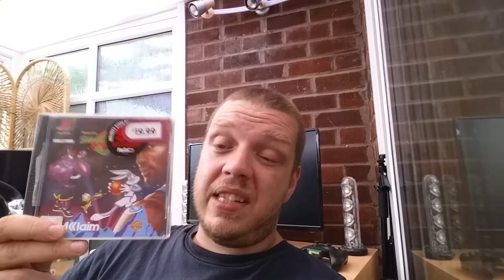RetroGamerZone Unboxing Video (Not Good)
In this video I show you what trash I got sent in this month crate from RetroGamerZone.

Retrogamerzone is a monthly mystery game subscription service where they send you games that are not fit for purpose. If I was you I would keep your money in your pocket and buy from eBay or carboots.